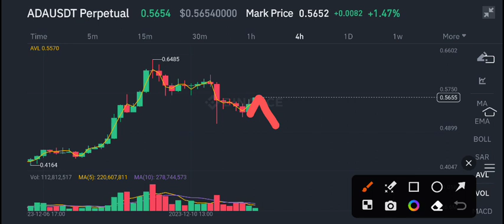Cardano Price Prediction update! ADA Coin News Today